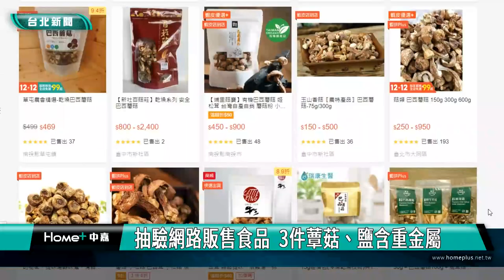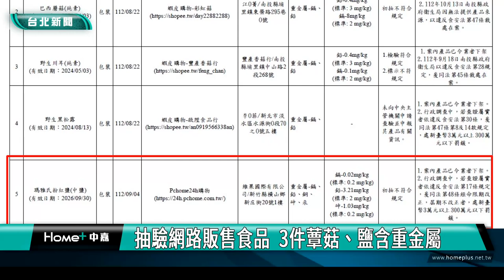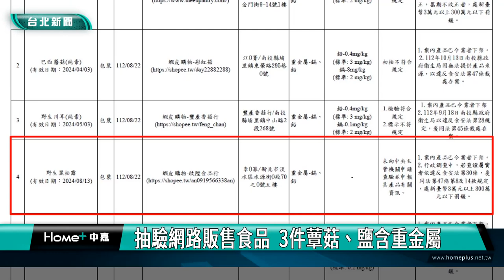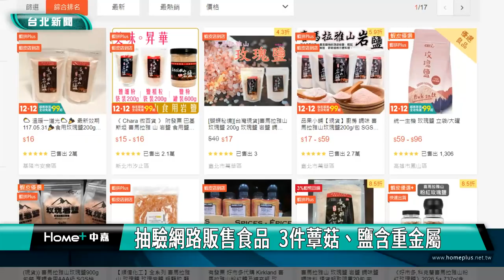網路食品 重金屬|抽驗網路販售食品 3件蕈菇、鹽含重金屬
網路購物雖然快速方便，但小心買到有問題的商品！台北市衛生局抽驗27件電商平台販售的蕈菇類及食用鹽食品，發現有2件蕈菇類，巴西蘑菇及新鮮秋季黑松露，檢出重金屬鎘超標；另有1件瑪雅氏粉紅鹽也檢出重金屬鉛及砷超標。

網路上買東西雖然方便，但小心買到有問題的食品，吃下肚恐傷身，為保障消費者權益，台北市衛生局抽驗27件電商平台販售的蕈菇類及食用鹽食品，發現有2件蕈菇類，檢出重金屬鎘超標；另有1件食用鹽，檢出重金屬鉛及砷超標，針對不合格產品，衛生局已令業者下架，進行複抽，若限期改正仍不合格，可依《食安法》處3萬元以上、300萬元以下罰鍰。。

抽驗27件產品中，經包裝標示與進出口查驗後，發現1件「野生川耳(純素)」標示不符規定，及1件「野生黑松露」未向中央主管機關申請查驗，並申報其產品相關資訊。

衛生局表示，違規產品涉違反食安法相關規定，若經查證屬實，將依據食品安全衛生管理法相關條例進行查辦，呼籲消費者在網路選購食品時，應先慎選有信譽的平台與賣家，並確認網站有清楚明確的產品資訊。